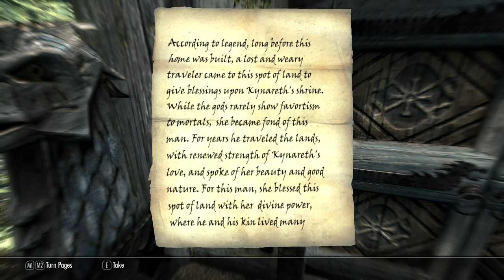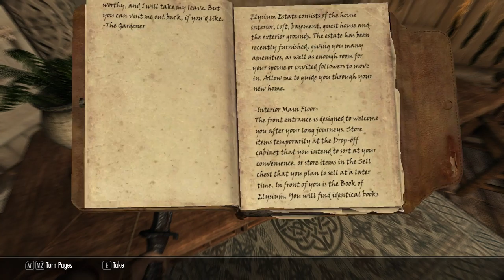Skyrim LP - Creative Dragon Killing - Episode 8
Join Shady Grove as she journeys through the world of gaming! Can't wait to see what we do next!